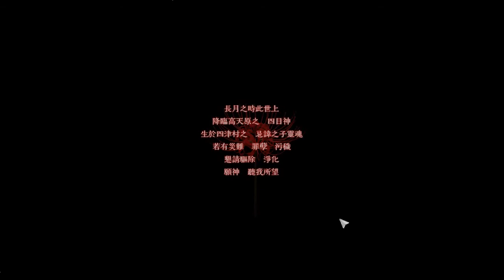Chapter 01 - The Shrine of Yotsumegami |【四目神】 The Four-Eyed God Yotsumegami [Eng Sub]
Hello! I love this game, so much that I want to share its story with the (English-speaking) world.
(but mostly I just want to see more fan art for this game)

I...probably don't know what I'm getting myself into.

I don't speak Japanese, so the Chinese version of the game will have to do.

This is my very first translation project, so please forgive any mistranslations or incoherent sentences. Feel free to suggest edits.